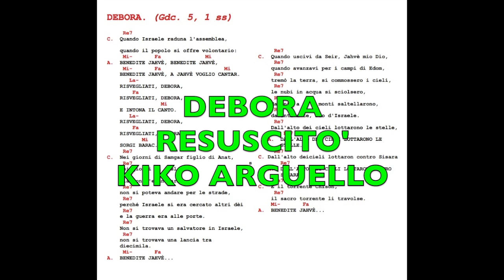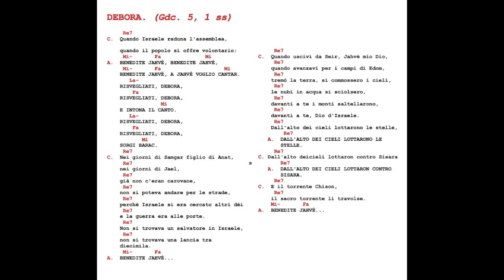DEBORA ( RESUSCITO' ) KIKO ARGUELLO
DEBORA ( RESUSCITO' ) KIKO ARGUELLO                                                    VIDEO E FOTOMONTAGGIO                        GIOVANNI CASTALDO                                    NEOCATECUMENO